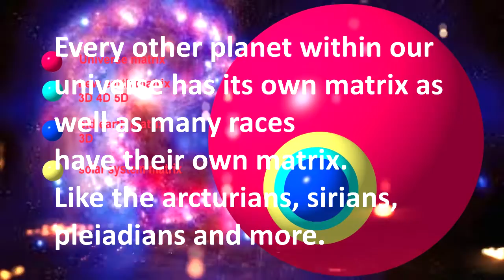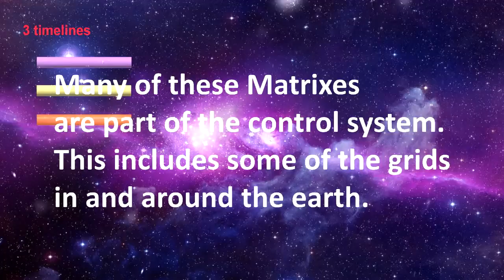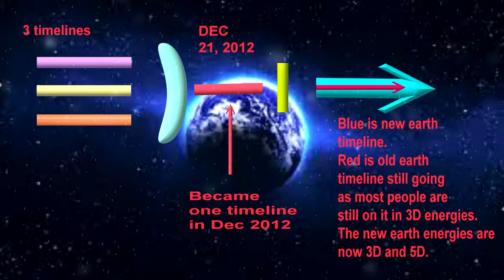The Matrix and Timelines explained